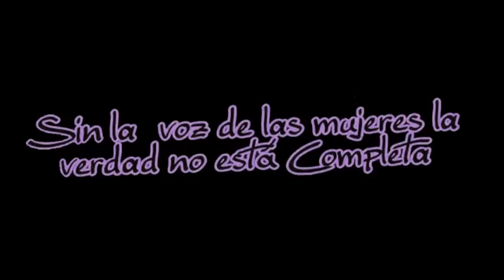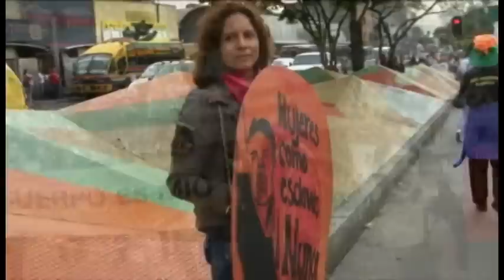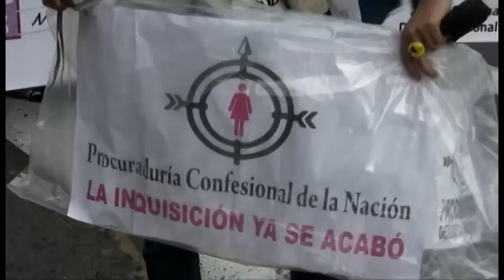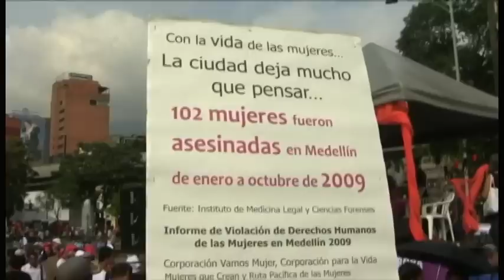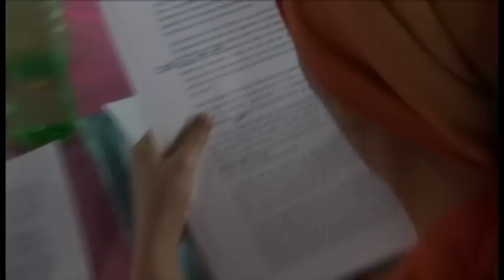8 de marzo en Medellín / 2010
Sin la voz de las mujeres la verdad no está completa

Las heridas hablan y cuando son escuchadas se van cerrando con el bálsamo del dolor compartido, que junta manos y corazones para tejer la verdadera solidaridad de piel y amor. Es la solidaridad que cura las heridas de la injusticia, el abandono, la violencia y la guerra. Alba Lucia Tamayo

Los hechos narrados por las mujeres en este Tribunal son el reflejo de un conflicto armado permanente, de una sociedad patriarcal y militarista, que justifica la opresión, la explotación y la discriminación contra las mujeres, en una sociedad profundamente desigual que las empobrece y margina. Por lo tanto su palabra es suficiente para afirmar que la violencia contra las mujeres es un fenómeno estructural, que las instituciones estatales son responsables de la permanente violación de los derechos humanos, por su incapacidad, por su retardo por sus prejuicios patriarcales.

Mujer tu voz y tus pasos hacen falta en la marcha
Movimiento Social de Mujeres
Medellín 8 de marzo de 2010